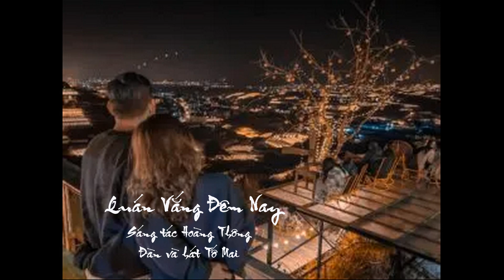QUÁN VẮNG ĐÊM NAY ( Hoàng Thông)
1. Con dốc cao cao phía dưới rừng [Dm] thông [G]
Quán vắng chênh vênh nằm trên con [C] dốc [Am]
Con đường quanh [F] co vòng vo trong phố
Con [G] đường lộng gió cao [C] nguyên
Đưa [Dm] ta về nơi quán [C] vắng.

2. Quán vắng đêm xưa ta đã cùng [Dm] ai [G]
Quán vắng đêm nay mình ta im [C] lắng [Am]
Ánh đèn trong [F] sương vàng như hiu hắt
Đưa [G] hồn vào cõi mông [C] lung
Đưa [G7] người vào chốn xa [C] xăm.

ĐK:
Lòng bâng [C] khuâng nhớ [C7] xưa chốn đây kề [F] vai [Dm]
Ngồi bên [F] nhau ngắm [G] con phố khuya lên [C] đèn [Em]
Cầm tay [G] nhau tâm [Em] hồn nghe bao xuyến [Am] xao
Bây [F] giờ ai đang ở [G] đâu hỡi [G7] người ta vẫn không [C] quên.

3. Con dốc cao cao có quán cà [Dm] phê [G]
Xa cách bao lâu lòng ta vẫn [C] nhớ [Am]
Cho dù nơi [F] đây người xưa đâu thấy
Vẫn [G] còn đôi chút dư [C] hương
Đà Lạt [G7] ơi quán vắng đêm [C] nay.